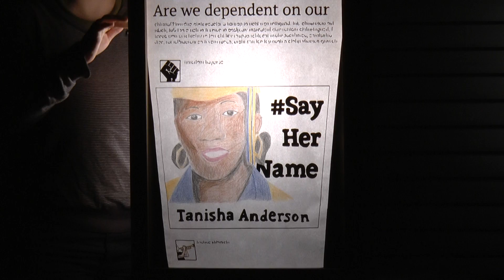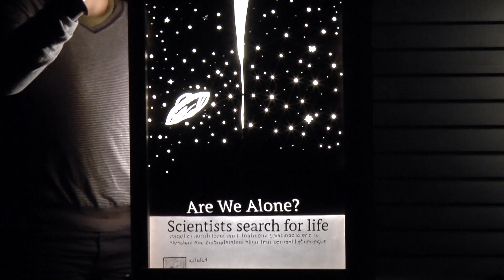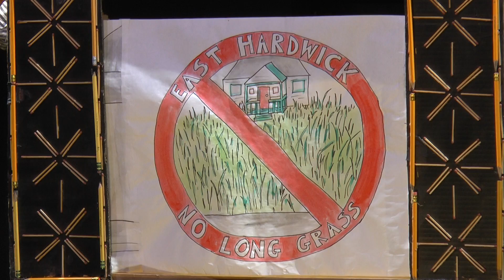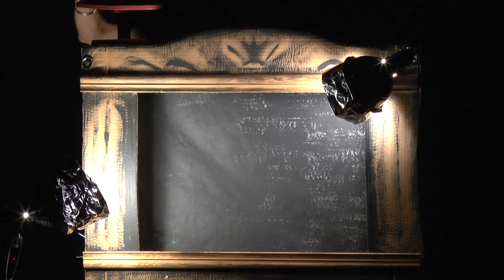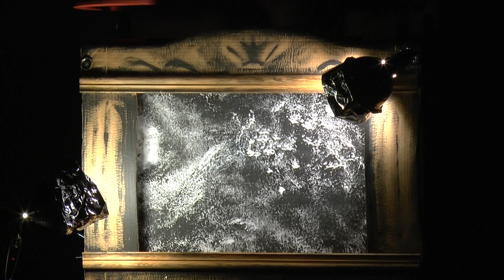Banners and Cranks Festival at the Ballard Institute, evening show pt 3.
Part 3 of the Banners & Cranks Festival at the Ballard Institute and Museum of Puppetry at the University of Connecticut, April 14th, 2017, A Raucous Evening of Banners and Cranks, includes Anna Patton performing "Is it Just Me or Is Everybody Lonely?", the Banners & Cranks company performing Bread & Puppet's "Post Apocalypse for 3/4 Empire", Meredith Holch performing "Neighbors," Modern Times Theater performing "Change My Password Blues", and the first half of Clare Dolan and Erica Heilman's "Secret Shortcut".